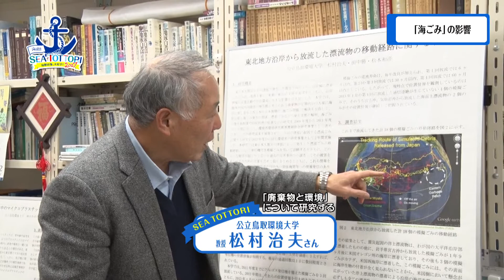2017年 #29 なぜここに！？漂着ゴミを防ぐには | 海と日本PROJECT in とっとり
私たちの暮らす鳥取県は、美しい日本海に面しています。夏は海水浴客、冬はサーファーで賑わいます。しかし、そんな海岸には、悲しいことに、ゴミが…。海で遊ぶ人たちのマナーの悪さから出るゴミもありますが、日本のものではないゴミも目立ちます。これら、漂流、漂着したゴミは、「海ゴミ」と呼ばれています。この海ゴミの8割が実は川から流れてきたゴミ、つまり我々の日常生活から生まれたものなのです。海ゴミは、海岸の景観を損なうだけでなく、海の生物たちの生態系にも影響を与えています。また私たちの住む日本からどこかの海へ流れて悪影響を与えているかも・・・。海はみんなのもの、みんなでゴミを減らすことを考えてみませんか。